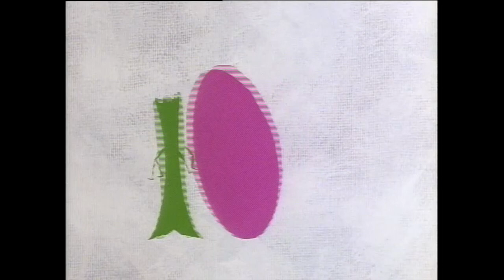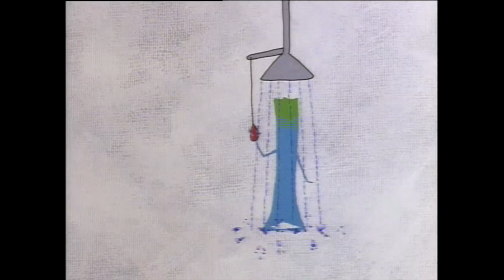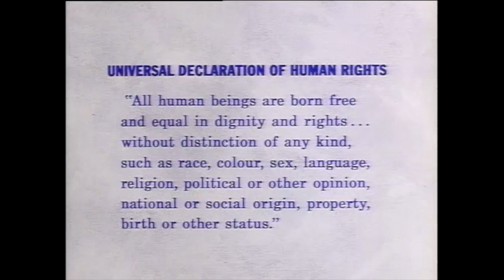Brushstrokes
This animated film shows through humor the ridiculousness of prejudice.